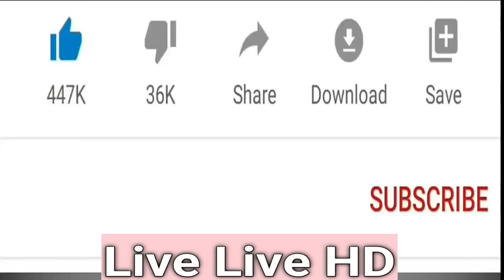Curvy Women Chocolate Models Bio #14 Latest Info